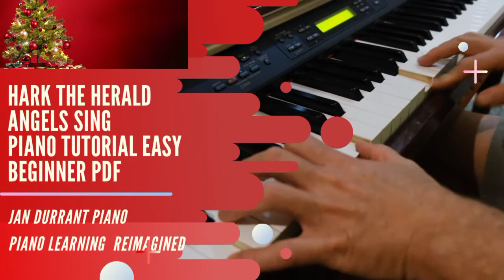Hark the Herald Angels Sing Piano Music Easy Beginner Pdf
Learn just in time for Christmas!

Learn note names on your piano keyboard, how to count music, basics of rhythm, how to play scales and chords as well as easy piano sheet music and so much .

Find everything you need in the tutorials to begin playing your favorite Christmas piano songs now!

Each tutorial includes hand positions, note letter names, right hand only, left hand only, hands together performance and more.

Beginner Piano Christmas Songs
1. Angels We Have Heard on High
2. Deck the Halls Simple right hand melody, chords in left hand
3. Good King Wenceslas  The note names letters above notes
4.Hark the Herald Angels Sing
5. I Saw Three Ships Easy Piano Christmas
6. We Wish You A Merry Christmas 4 Easy Piano Tips

Piano Tutorials

7. Easy Piano Joy to the World
8. O Christmas Tree Piano 2 Tips
9. Away in a Manger 5 Easy Piano Practice Tips
10, I Heard the Bells Easy Piano Christmas
11. Coventry Carol Easy Piano Christmas Music
12. Old Lang Syne Easy Piano Music
13, Twelve Days of Christmas Easy Piano

Piano Categories to Explore

Learn Piano Online is a powerful piano course for Beginner Piano Students ages 12 and up.